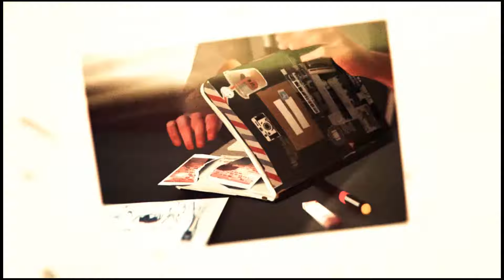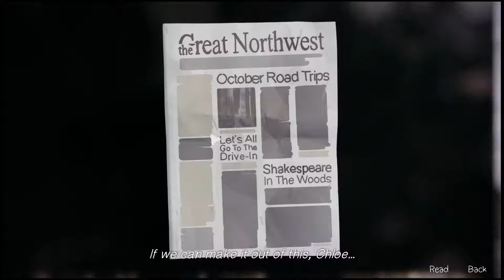🔷 Life is Strange #19 - We Need You Warren!